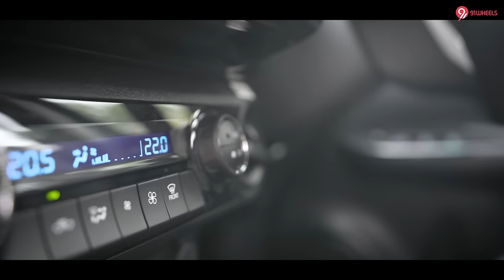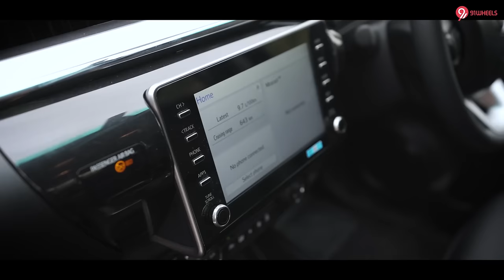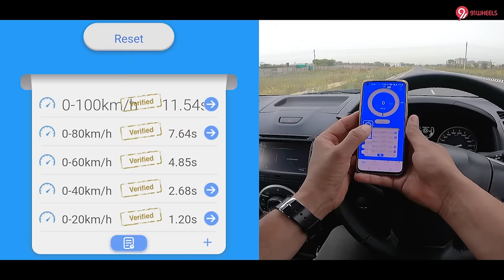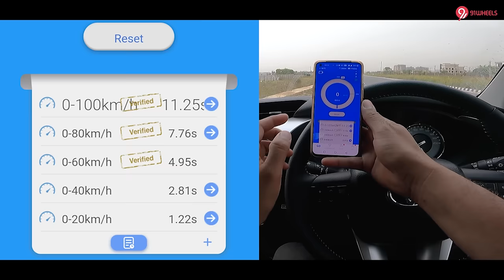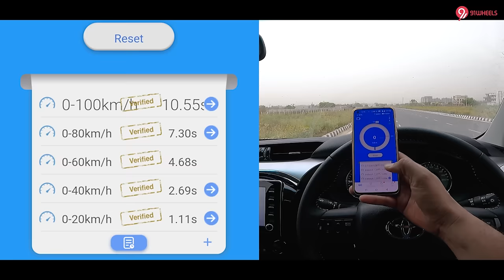Toyota Hilux vs Isuzu D-Max V Cross 4x4 Comparison || Including 0-100 Acceleration || 91Wheels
Here is the much awaited and exclusive comparison between the 2022 Toyota Hilux and the Isuzu D-Max V-Cross Adventure 4x4. Both are lifestyle pick-up trucks that compete in a niche segment.